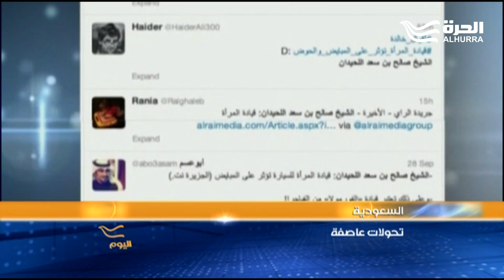قرارات سريعة وعديدة كشفت عن حدوث "تغييرات" مهمة داخل الدولة السعودية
برنامج اليوم
 في ليل الرياض قرارات سريعة وعديدة متخذة في الأسابيع الماضية  كشفت عن حدوث "تغييرات" مهمة داخل الدولة السعودية قد تكون لها تداعيات محلية وإقليمية